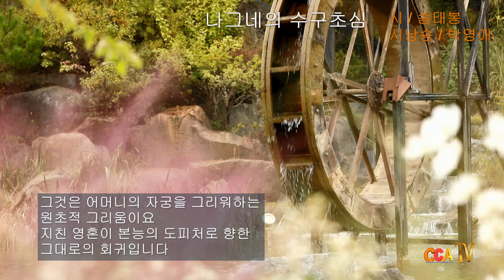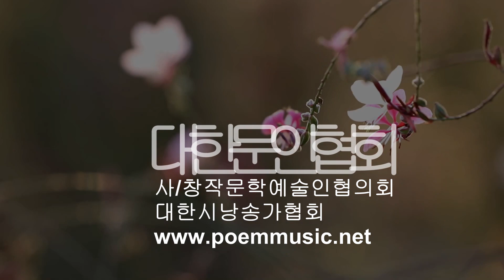[시낭송] 송태봉 / 나그네의 수구초심 / 시낭송 / 박영애 (낭송시 선정)